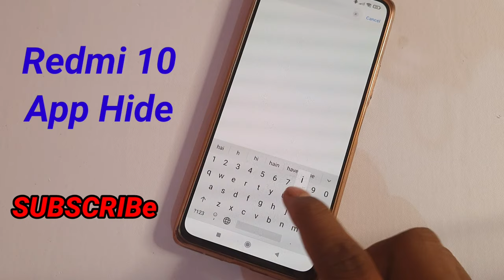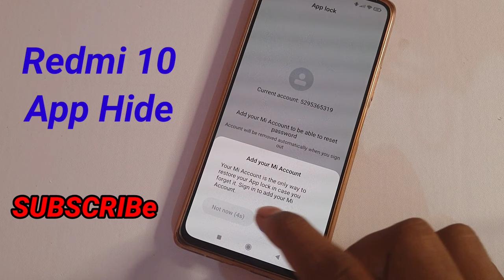How to apps hide in Redmi 10/Redmi 10 me app hide setting kaise kare,Redmi 10 New update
topic cower
How to hide apps in Redmi 10/Redmi 10 me app hide setting kaise kare
Redmi 10 app hide
Redmi 10 hide apps,Redmi 10 me apps hide kaise kare
how to hide apps in Redmi 10
Redmi 10 apps hide setting
Redmi 10 mein app ko hide kaise karte hain
Redmi 10 hide appa
Redmi 10 me app hide kaise kare
Redmi 10 app hide setting
app hide setting
app lock
new update